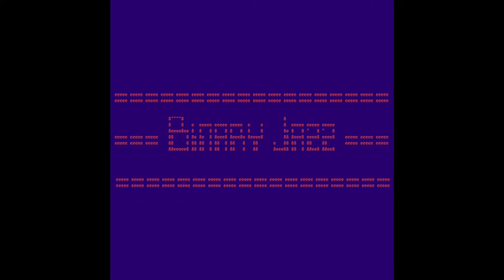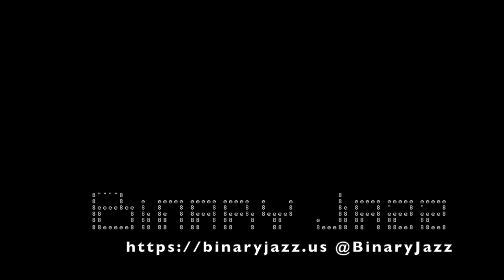Binary Jazz - Episode 1010000: Apgar Scores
In this episode, we only briefly talk about Apgar scores, since both Gary and Chris have children and know what an Apgar test is. Instead, we talk about famous backronyms, speeding tickets and recursion. Also sneezes, soup burnout and "guilty pleasure".